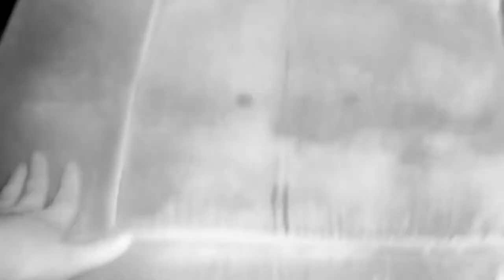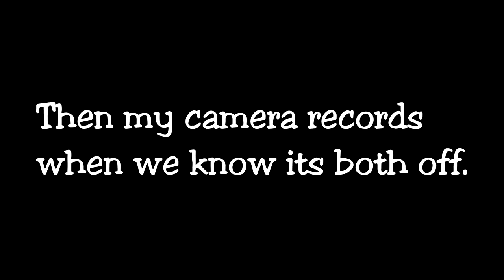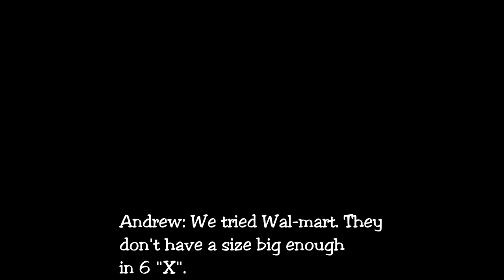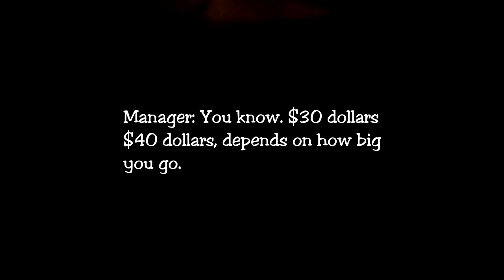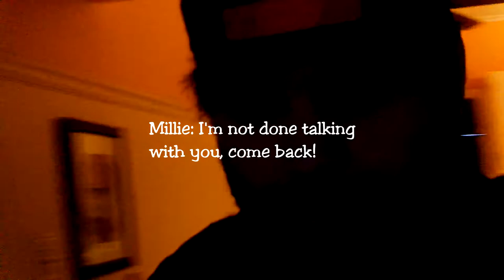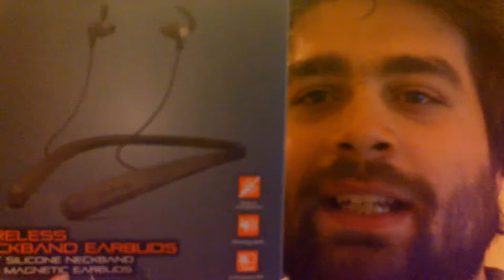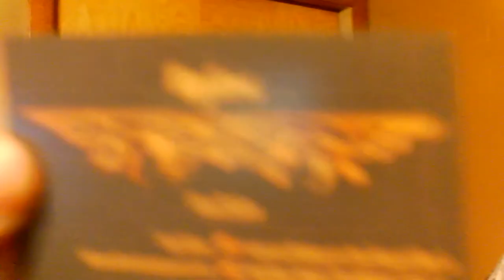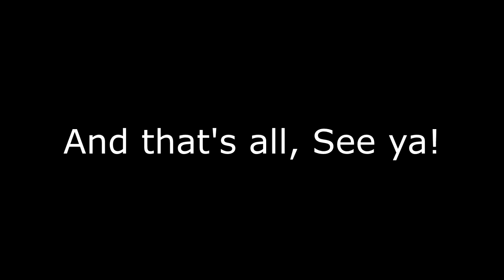Just Another Ordinary Vlog| Storytime?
In Vlog #017, I just discuss how boring I am, maybe? (I can criticize myself). I don't know. Its a long vlog and the progress on Grandpa Earl is coming close.

with his music channel.

MacLeod's description:
Genre: Soundtrack
Length: 1:29
Tempo: 168
ISRC: US-UAN-11-00085
Dark, Humorous, Eerie, Bouncy 2006